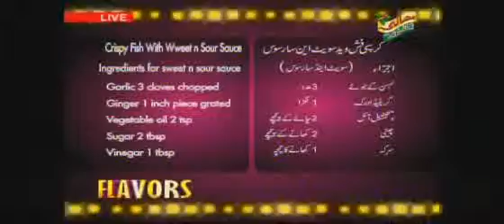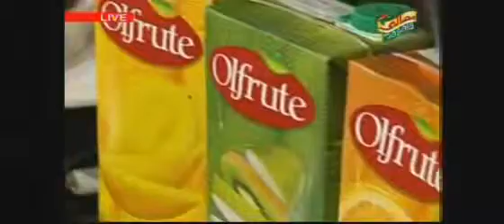Flavours Live April 23 p2